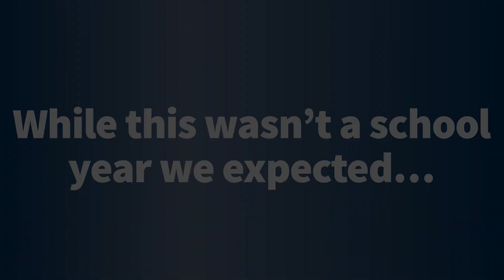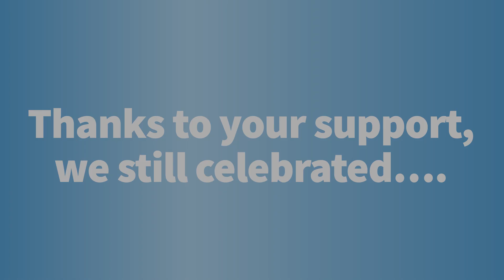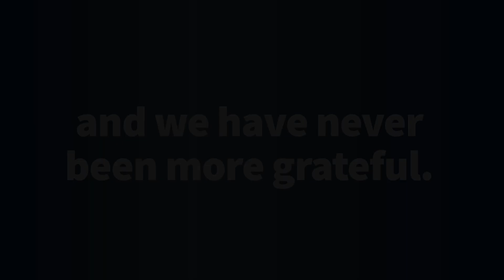Thank You For Supporting The Cavalier Fund